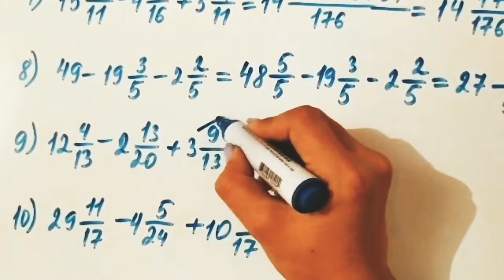493 есеп. Математика 5 сынып. Мектеп баспасы.